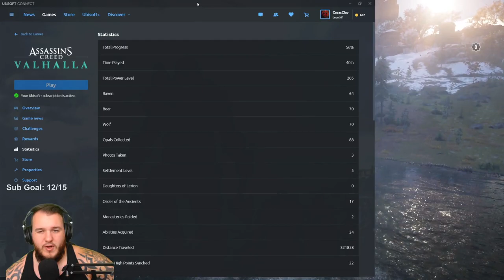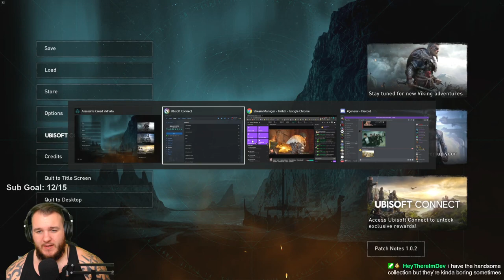Assassin's Creed Valhalla - Let's Play - Part 32